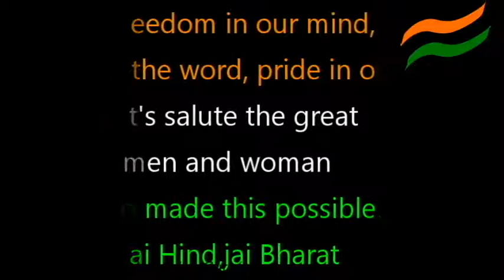Happy independence day 2017: A message from central calcutta polytechnic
freedom in our mind ,faith in the word,pride in our souls,let's salute the great men and woman who made this possible.hai hind.